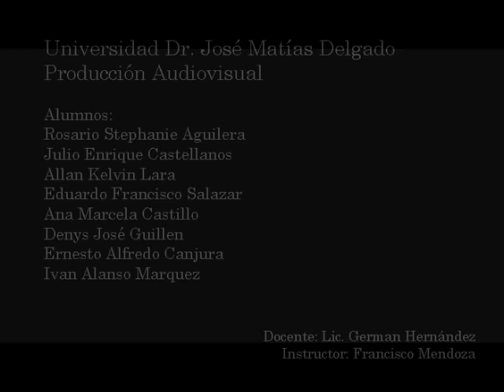Andar Conmigo Friguey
Video  realizado por la clase de Producción Audiovisual, Escuela de Ciencias de la Comunicación 2012